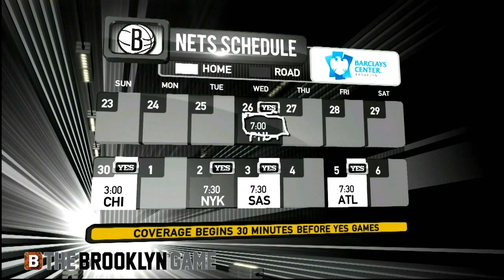Ryan Ruocco Guesses All 5 of Mike Fratello's Crazy Drawings